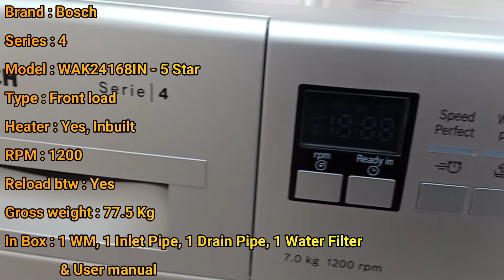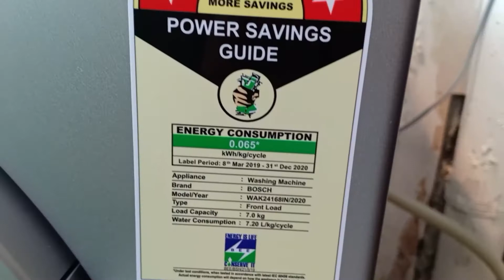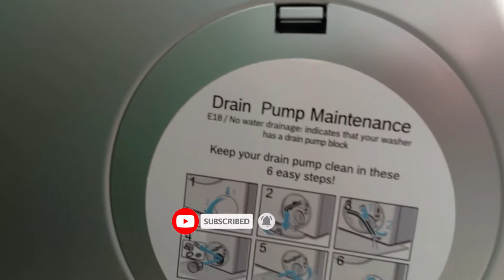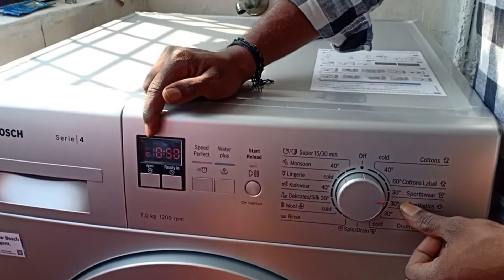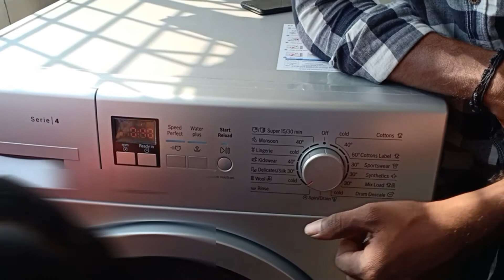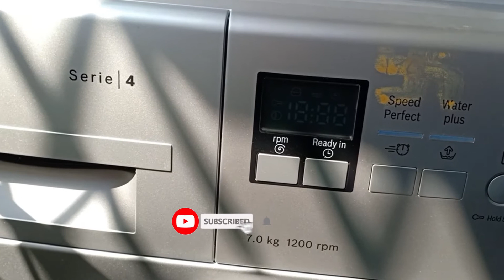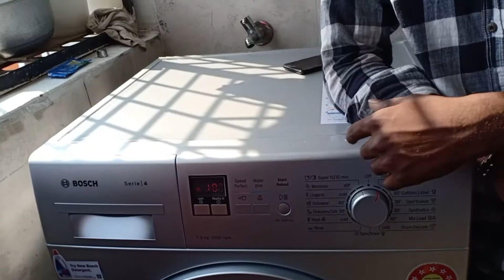Bosch Front Load Washing Machine (WAK24168IN) - Demo in Telugu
Bosch 7 kg Fully-Automatic Front Loading Washing Machine (WAK24168IN, Silver, Inbuilt Heater)

Ee video lo Bosch Model WAK24168IN - Specifications and Demo explain cheyadam jarigindi.

Product Links
Bosch WAK24168IN
Protective Cover
Quick Descaler
Extended Warranty (4 years)

Bosch Liquid Detergent
Genteel Liquid Detergent

Note : You can buy from the above links with no additional cost at the soure site where i will get percentage of commission for your purchase.